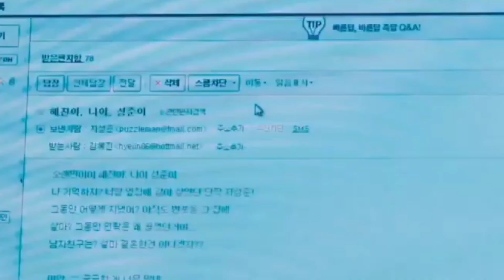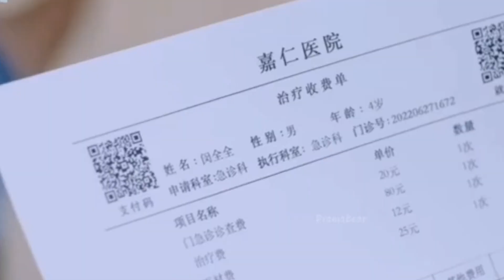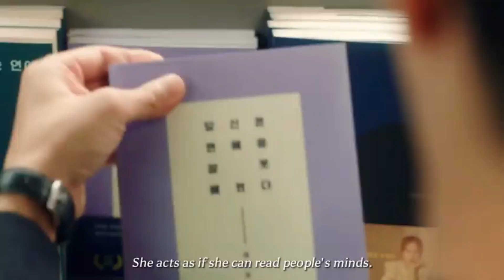DORAMAS DE ROMANCE COM CRUSH SECRETO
OLA DORAMEIRAS DE PLANTÃO, NO VÍDEO DE HOJE FALAREMOS DE DORAMAS DE ROMANCE COM CRUSH SECRETO

Essas histórias nos levam por uma montanha-russa de emoções, nos fazendo sorrir, chorar e sentir uma conexão profunda com os personagens. A magia dos doramas de romance está na capacidade de nos transportar para um universo onde o amor floresce de formas imprevisíveis e transformadoras.

1. She Was Pretty - Ela Era Linda - VIKI
2. AQUI NOS ENCONTRAMOS NOVAMENTE - Here We Meet Again
3. O AMOR QUE VOCÊ ME DA - The Love You Give Me
4. Bo-ra! Deborah
5. A VIDA SECRETA DA MINHA SECRETARIA - THE SECRET LIFE OF MY SECRETARY  VIKI
6. UMA QUEDA POR VOCÊ - Have a Crush On You -
7. ROMANCE DA SINFONIA - Symphony’s Romance
8. SUA VIDA PRIVADA - Her Private Life - Netflix